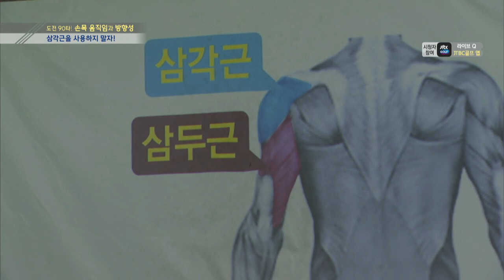[골짤강] 치킨윙을 방지하는 방법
삼두근에 힘을 빼 자!